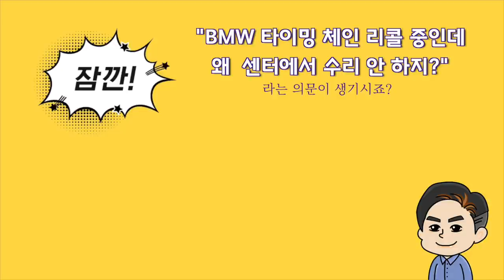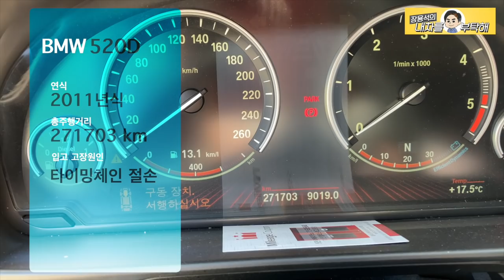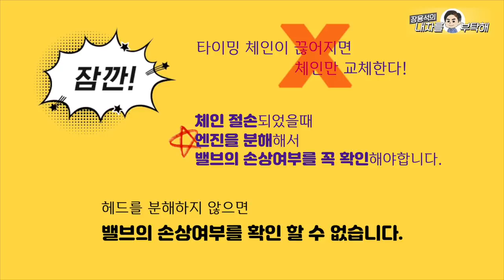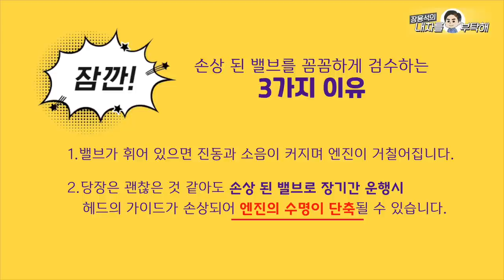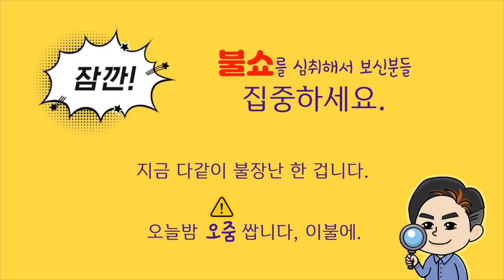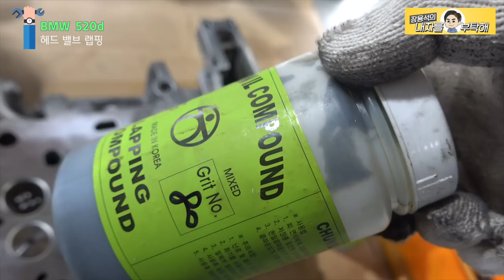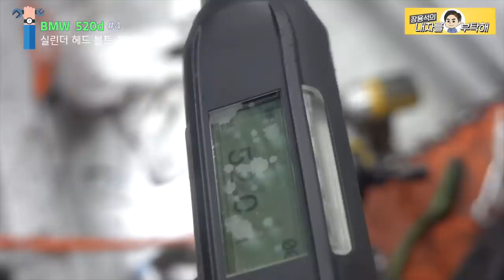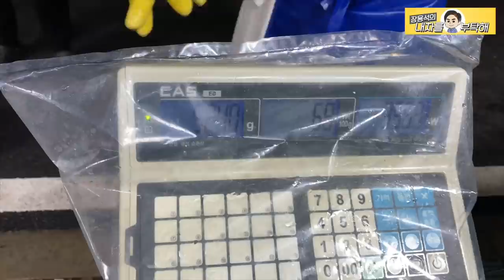[연속다시보기] 타이밍체인절손 보증수리불가 견적1400만원 | 끊어지고 깨져 만진창 된 차량 살리기 BMW 520D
주말에 업로드 하는 [연속다시보기] 영상입니다.
이미 보신분들은 감사합니다. 패쓰~하세요.
1편부터 5편까지 영상 아직 못 보셨다면
편하게 연속으로 쭉~이어보기!

타이밍체인이 끊어져서 센터에 입고 했지만
보증수리불가 판정
수리비는 약 1400만원
만진창이 되어 견인차에 실려 온 비엠을 살려봅니다.

1번 하남점 (카닥터모터스)  경기 하남시 샘재로 107-1
2번 남양주점   경기 남양주시 오남읍 양지로 77 가동 101호
3번 광주점(기계 고치는아저씨)  광주 북구 연양로95번길 9 1층
4번 부산점(케이티모터스) 부산광역시 기장군 정관읍 예림1로 6
5번 동탄신도시점(오토리페어) 경기도 화성시 효행로 1156번길 9 (병점동)